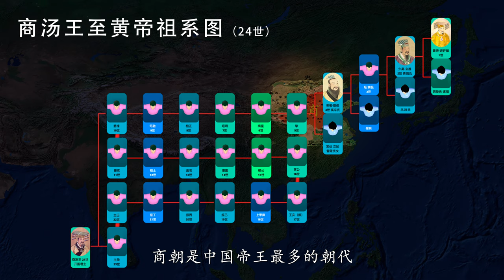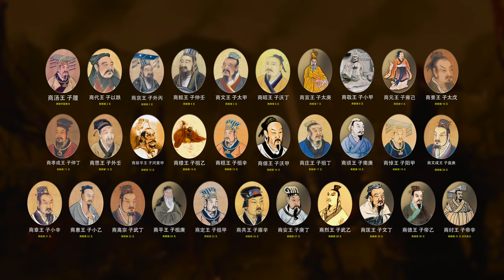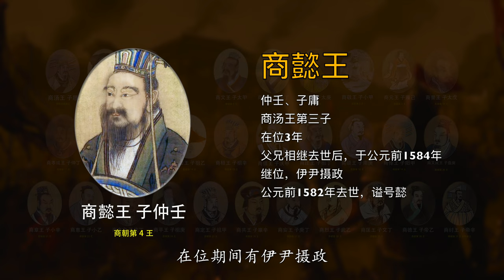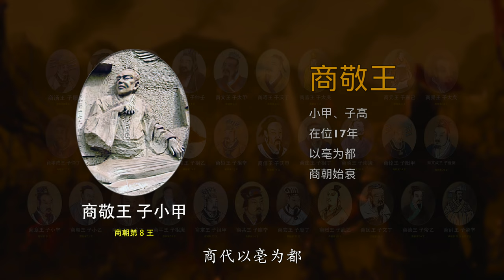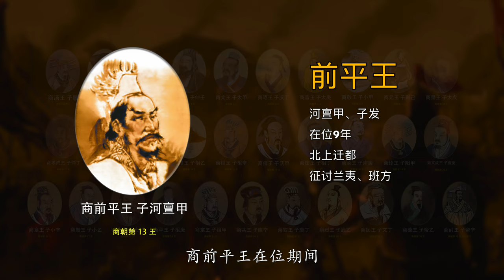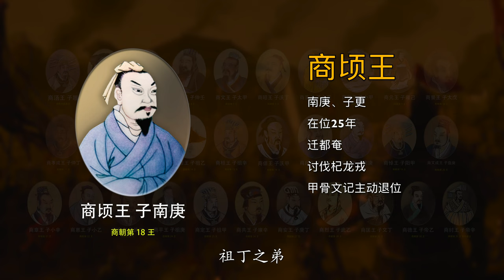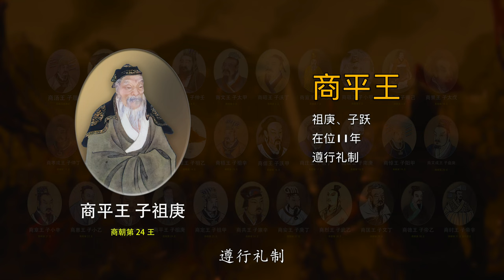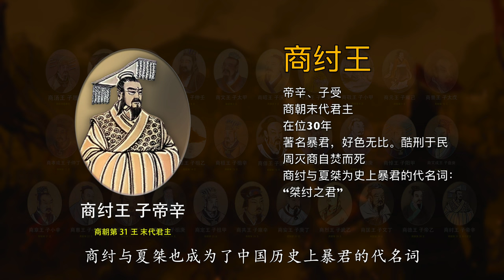第2集 商（商汤王），史上帝王最多的朝代.2 SHANG of Chinese Emperors Episode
约公元前1600年—前1046年.31王：
00:00 中国朝代帝王·商朝
01:30 商汤王·子履
01:47 商代王·子以跌
02:01 商哀王·子外丙
02:14 商懿王·子仲壬
02:27 商文王·子太甲
02:53 商昭王·子沃丁
03:14 商宣王·子太庚
03:30 商敬王·子小甲
03:46 商元王·子雍己
04:04 商景王·子太戊
04:25 商孝成王·子仲丁
04:41 商思王·子外壬
05:06 商前平王·子河亶甲
05:25 商穆王·子祖乙
05:51 商桓王·子祖辛
06:08 商僖王·子沃甲
06:28 商庄王·子祖丁
06:41 商顷王·子南庚
06:53 商悼王·子阳甲
07:07 商文成王·子盘庚
07:32 商章王·子小辛
07:52 商惠王·子小乙
08:11 商高宗·子武丁
08:28 商平王·子祖庚
08:44 商定王·子祖甲
09:03 商共王·子廪辛
09:17 商安王·子庚丁
09:31 商烈王·子武乙
09:48 商匡王·子文丁
10:06 商德王·子帝乙
10:18 商纣王·子帝辛